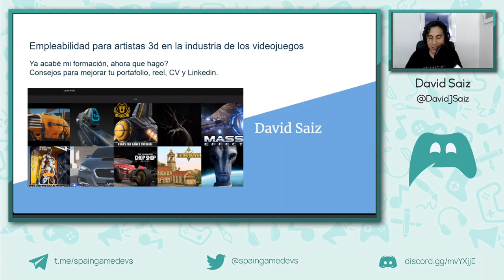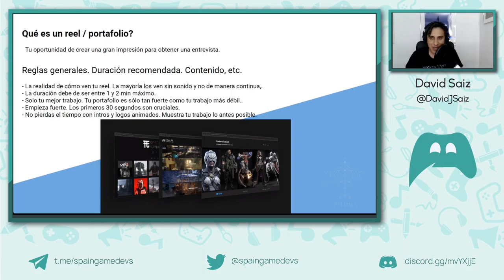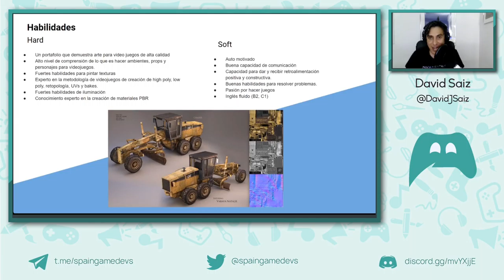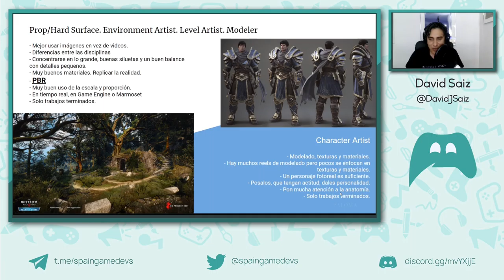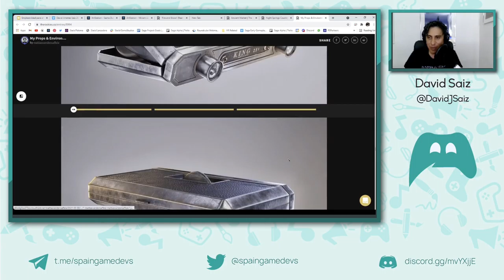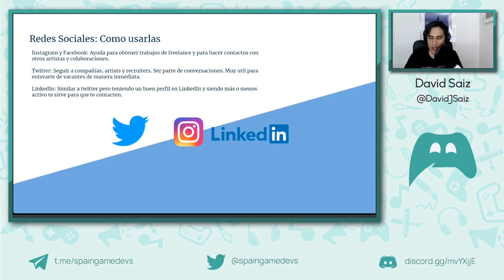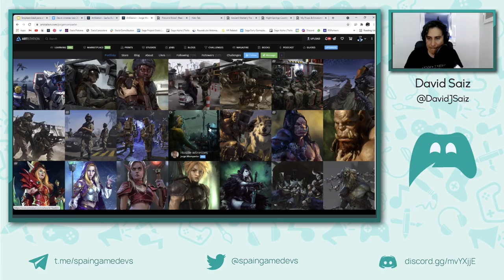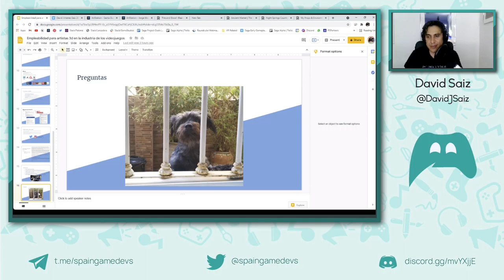Consejos para mejorar tu portfolio como artista en videojuegos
En esta charla, David Sáiz nos aconseja sobre cómo mejorar nuestro portfolio tras haber acabado la formación como artista orientado a videojuegos.